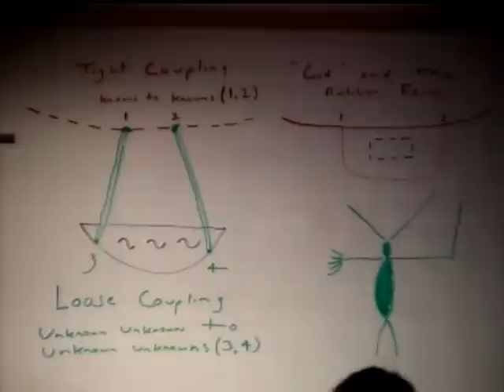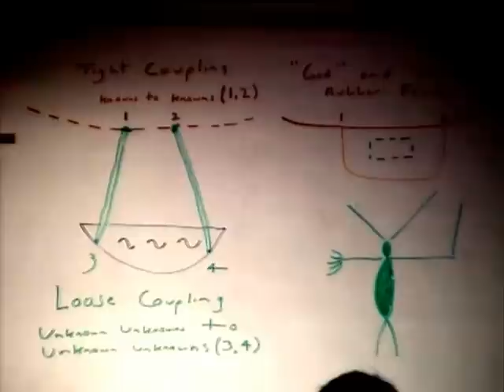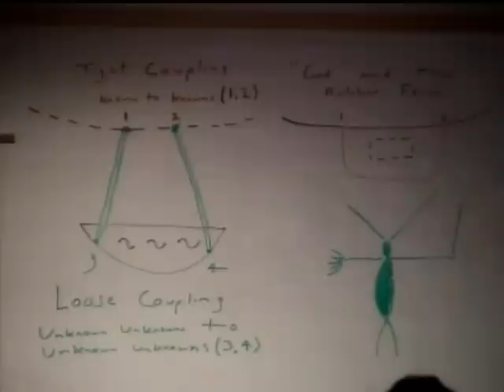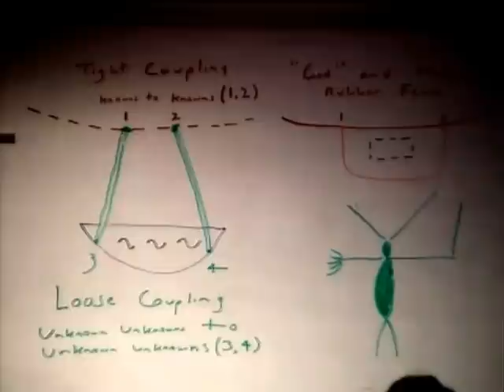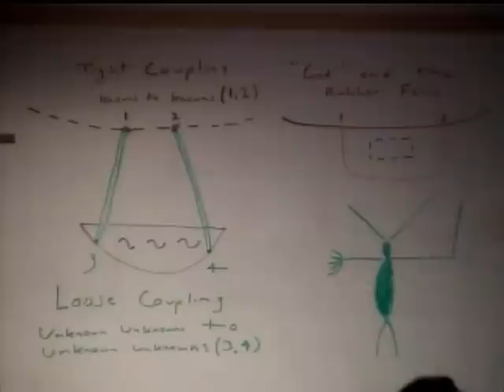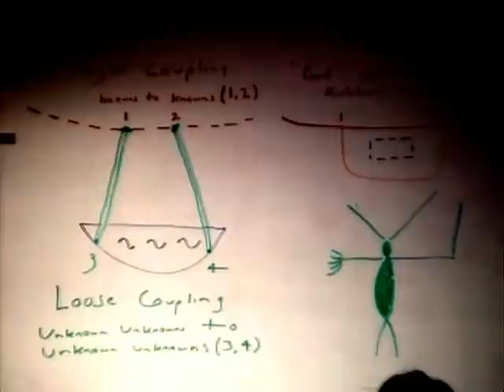Lecture 33. Free Passage From Being Tightly Coupled to the Surface of the Group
Jim Gustafson, Professor of Psychiatry at the University of Wisconsin Medical School, giving his Thirty-Third Lecture in a series of Thirty-Six Lectures on Maps in Psychiatry, as every Friday (but for an occasional vacation week), posted mid-afternoon on YouTube -- type in Jim Gustafson Channel -- or on his web site at http: //psychiatry.wisc.edu/gustafson.  Also, the new book, from which these lectures are drawn into ten-to-fifteen minute form, is available with one click also on his web site electronically.  These YouTube Lectures are for doctors and psychotherapists and patients and everyone interested in maps of the whole situation that will save us, distinguished from maps captured by only a part of the situation that can snare us.  They become a new sub-specialty of psychiatry, different from the main paradigm that has become more like internal medicine, useful as that is, but more like obstetrics as a set of capacities for delivering the patients from their maps of part of a situation that ensnare them.  William James called it a second birth and Michael Balint called it a new beginning.   My week-long Symposium at the Door County Summer Institute will be next August 5-9, 2013 on this very subject for psychotherapists and doctors, and the program is posted on my web site on January 2.

This lecture concerns what it takes to have free passage from being a captive of the surface of society.  In other words, how to be light-hearted instead of heavy-hearted.   I begin from Gogol's story, The Nose, that I find very freeing for myself.   This story tells the inexplicable jump of how a man's nose, to quote Gogol, the nose which was yesterday on his face, unable to drive or walk -- should be in uniform!  In other words, his nose was running around town dressed as an army officer!   In other words, a nose for the surface of society can ran away with you, if you do not take heed of the danger.   It is absurd but true.

So, of course, if I pose this problem, I need to show how it pertains to us, as I surely think it pertains overwhelmingly, as I will conclude with The Case of Every Person.  To prepare this shaky ground we are all standing on, I give you two of my dreams.   The first is about the surface of our group in psychiatry discussing any case:  how it turns into an immense reassurance that we are all of the same mind, by smiles and nods and jokes and reassurances that everything was for the best.   I show how I keep apart in my own loose coupling from this tight coupling, in order to feel in myself the primitive feelings the group wants to distance as much as possible.  The second is about my cutting a back door in my car for my dog and I to get out as quickly as possible.  I discuss with God my ordering this back door to insert in my car, but he has not seen the order yet, too busy, but he assures me I have one of the next priorities!

Finally, we come to The Case of Every Person.  He had a conception of his wedding with his fiancee, but allowed the guests to decide what was right!  He is one of the countless us, who lose our own feeling and point of view, to suit the feeling of everyone else and their point of view.    Their point of view attacks his conception, and so he becomes an attack on himself  (Gustafson's sign of guilt and self-accusation) and is stuck thereafter with a heavy heart.   I tell how the resident and I got him back to his own light hearted conception, a free passage.   He had had too much of a nose, hunching forward on the couch, for what his guests clamored for.